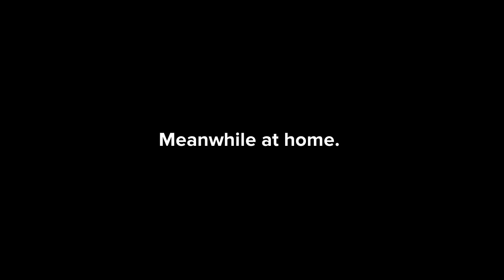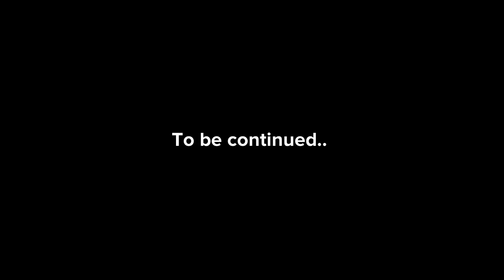The Truth Of Life |S2P4